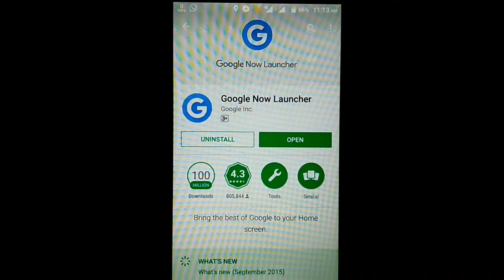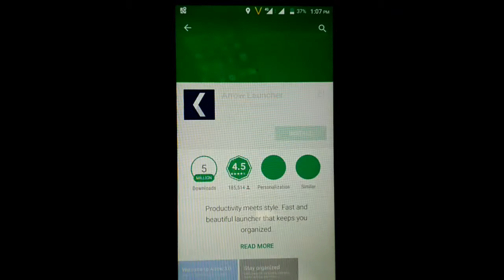[Hindi] App Review #2 - Best App Launcher for your Android Phone 😋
This is the second video of Android App Review. In this video, I will review of Android App Launchers. Most of the people, don't know about it. If you are one of them, then must watch this video.

2. Like this video

Jai Hind